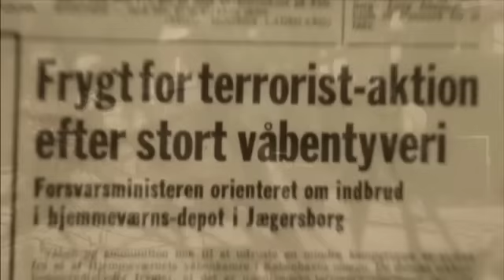Blekingegadebanden - Bo Weymann pressemøde